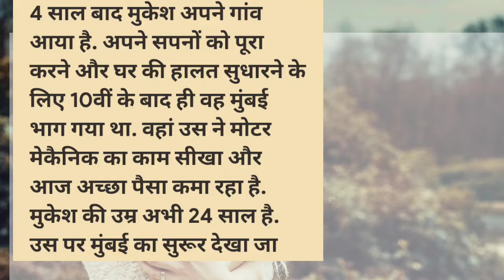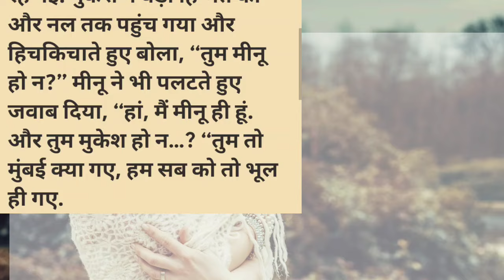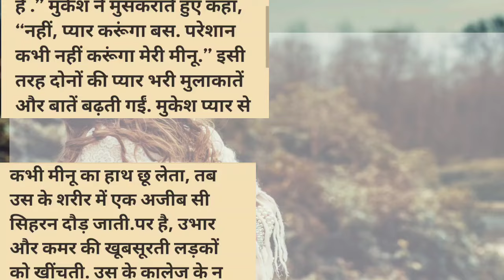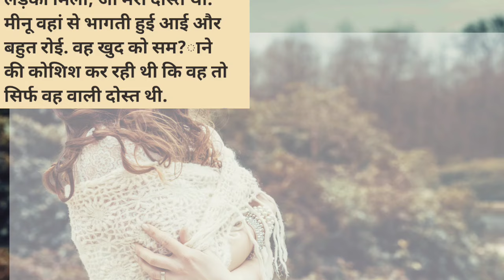Hindi Kahaniyaa||Emotional story| Heart||Moral story in hindi||Bed time stories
Suvichar Hindi story ||Skstory52
Hindi_kahaniya moral stor
Raja tha uske sath betiyan
old story#horr storstory#romantic story moral stories hindi kahaniya,
moral story hindi kahaniyan,
moral story hindi kahani,
bedtime stories in hindi moral stories,
story hindi kahani hindi kahani,
story in hindi bedtime stories,
stories in hindi moral stories bedtime stories,
romantic story hindi kahani,
new story in hindi kidlogics,
moral stories in hindi kahaniya,
kahani romantic kahani romantic kahani,
story in hindi hindi kahaniya,
short moral stories in hindi bedtime stories hindi kahaniya,
hindi kahani audio stories,
bedtime stories moral stories hindi storyEmotionalstory| Heart||Moral story in hindi||Bed time stories||Hindi Kahaniyaa |